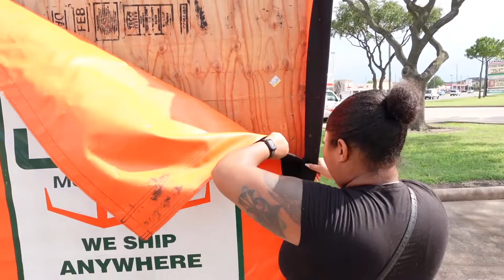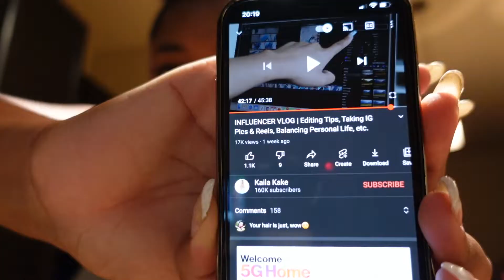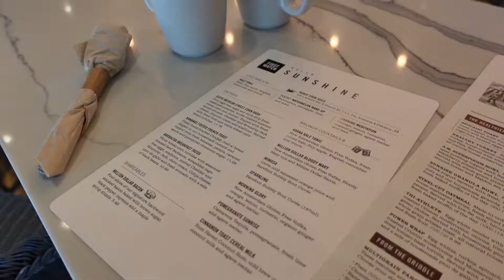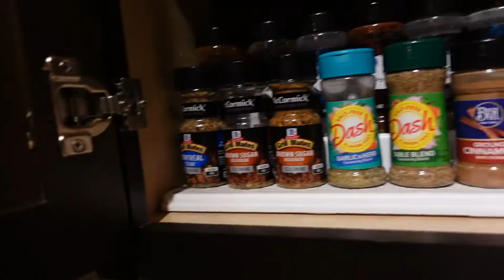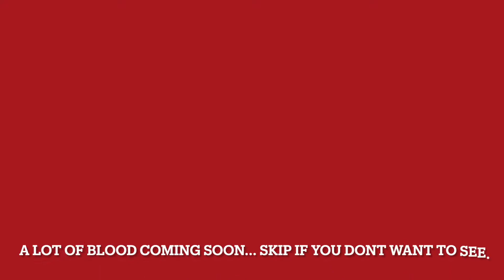WARNING!!! SHOWING A LOT OF BLOOD | GETTING UBOX | HANGING OUT AND MORE: icequeentaty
Hello everyone! we are back with another vlog and this one is very graphic. If you do not like blood please skip the that part or to my next video. Thanks in advance. This vlog is when I accidentally stabbed myself in my hand for the first time in my life so there will be a lot of dramatics. I did get to hang out with my neighbors and put together some stuff from amazon. I hope you enjoy the video and I will see you soon!

Gray Stools